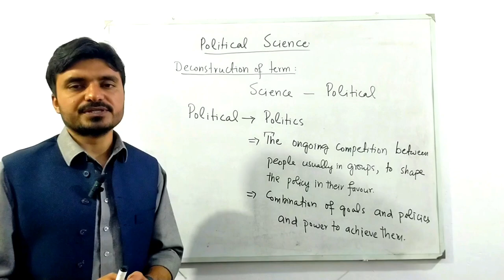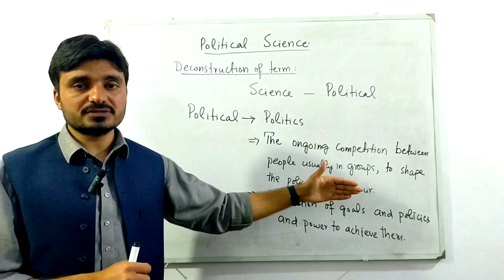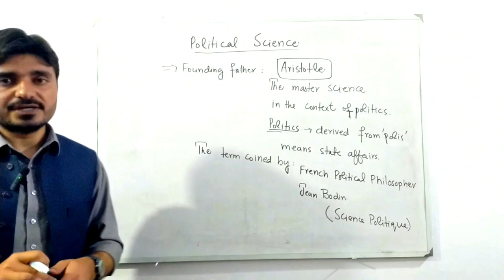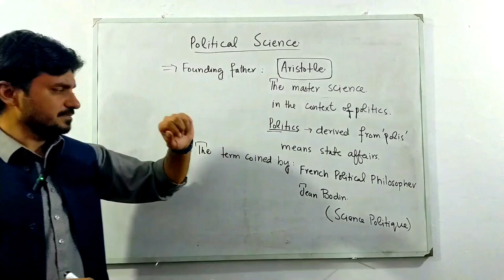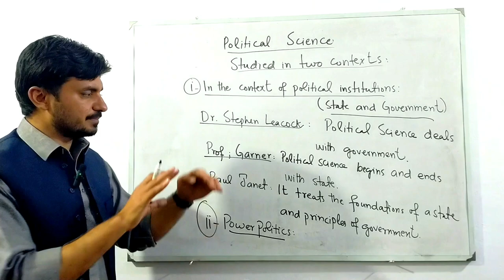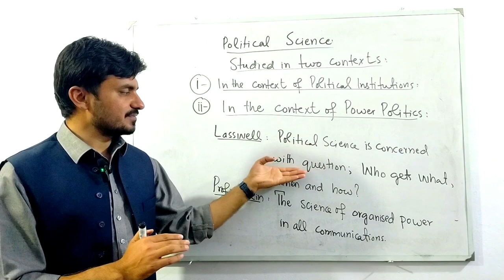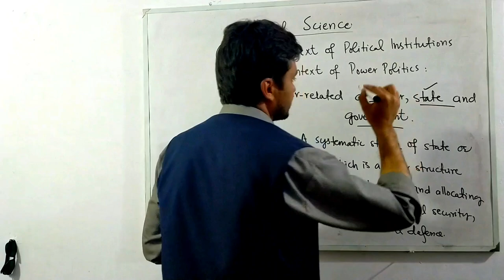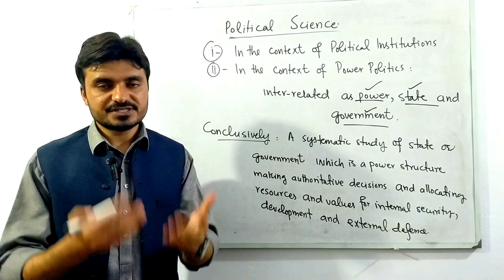Definition of Political Science / What is Political Science? By: Lecturer Sabir Khan